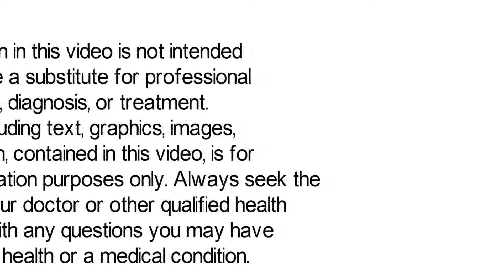Rosuvastatin Tablets Uses & Side Effects in Hindi | कोलेस्ट्रॉल कम करने की दवा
In this video, we will discuss what are the uses and benefits of rosuvastatin tablets. How to take rosuvastatin tablets. We will also discuss what are the side effects of rosuvastatin tablets. Watch the complete video for detailed review of rosuvastatin tablets in hindi.

Background Music
Beat Your Competition - Vibe Tracks